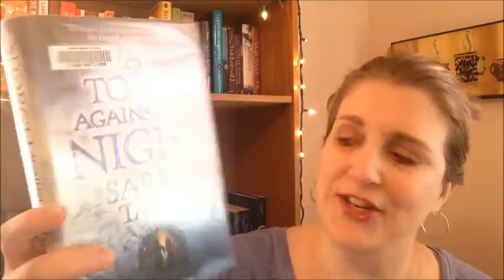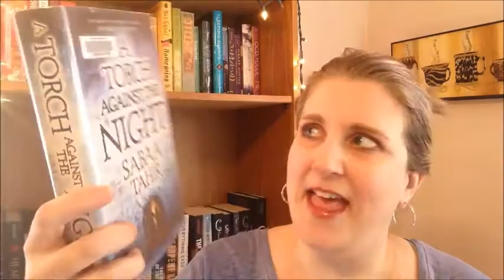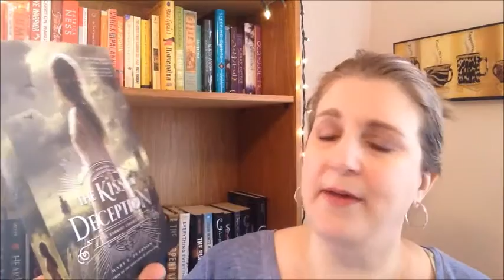March Mid Month Check In and Read-O-Rama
Here are the books I have read this month:
A Torch Against the Night – Sabaa Tahir
Every Heart a Doorway – Seanan McGuire
The Dollmaker – Harriet Arnow
Kiss of Deception -  Mary E Pearson

Read-O-Rama Info:
March 12th - March 18th
Hosts

Challenges***
1. Read 7 books
2. Read a book with RAMA in the title and/or author's name  √
3. Read a book with an animal on the cover
4. Read a book were the main character shares your first initial  √
5. Read a book with an Irish element
6. Start a series  √
7. Read a book about an illness
8. Read a book 'Blind'

Hugs!